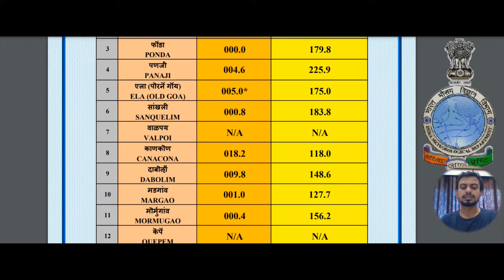Weather update dated 10th October 2021